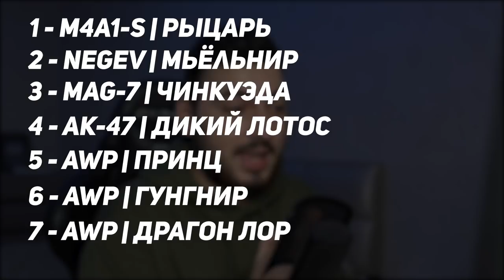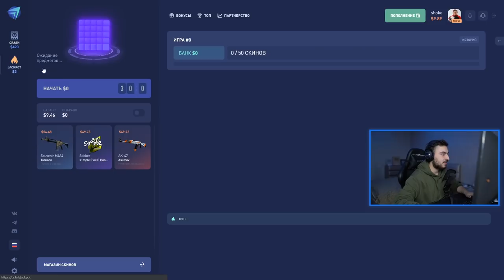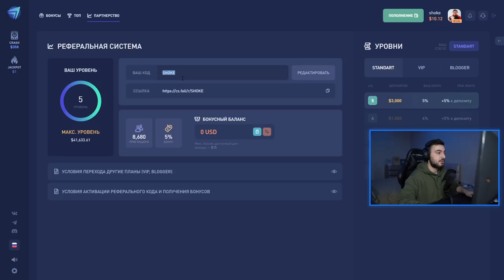КАК МЫ ВЫИГРАЛИ ТУРНИР СТРИМЕРОВ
Вчера закончился турнир стримеров на 100.000 рублей, где приняло участие 4 команды. По нашей традиции сделали годную нарезку, чтобы передать эмоции игр!